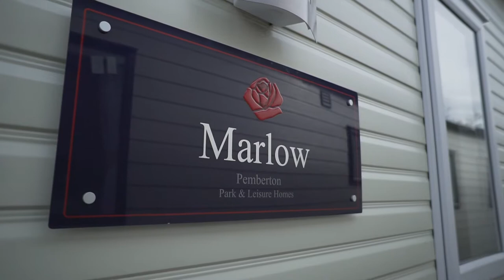2021 Pemberton Marlow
Video tour of 2021 Pemberton Marlow 39 x 12 3 bed